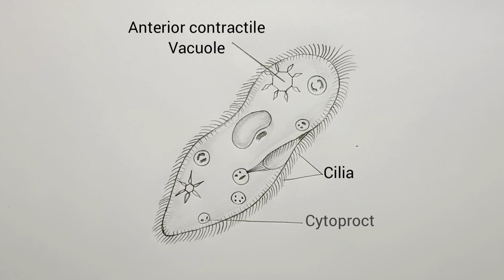How To Draw Paramecium step by step | Paramecium Diagram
This video explains How to draw Paramecium : sience biology in easy steps and compact way. This video helps you to draw science diagrams with great ease and clarity.

Paramecium is a unicellular organism with a shape resembling the sole of a shoe. It ranges from 50 to 300um in size which varies from species to species. It is mostly found in a freshwater environment. It is a single-celled eukaryote belonging to kingdom Protista and is a well-known genus of ciliate protozoa.

Good Luck to all. Thanks see you on the video.